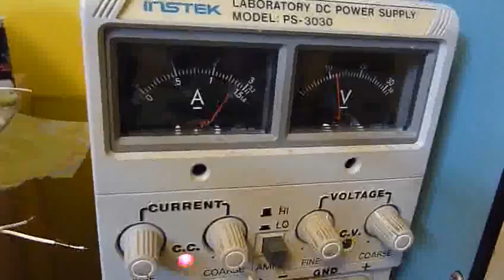p1080576.mpeg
Sensorless BLDC controller with stepped output levels, stable start up